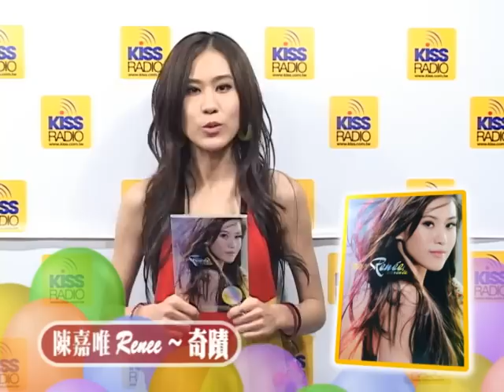陳嘉唯Renee推薦最新專輯"奇蹟"給你聽(高畫質)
KISS一把照
KISS大明星之專輯推薦